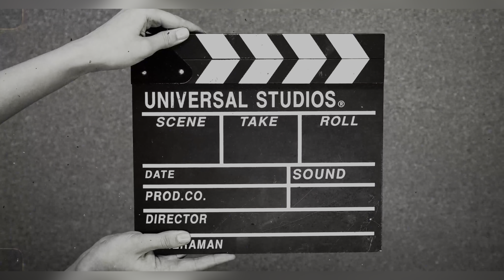Unboxing Meesho & Amazon Product //Meesho //Home Decor //Delhi //Amazon